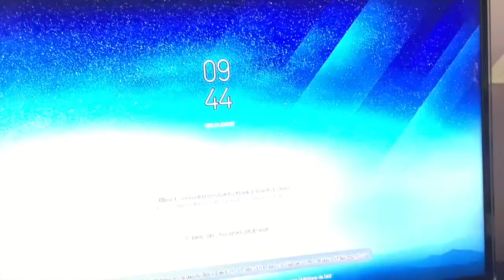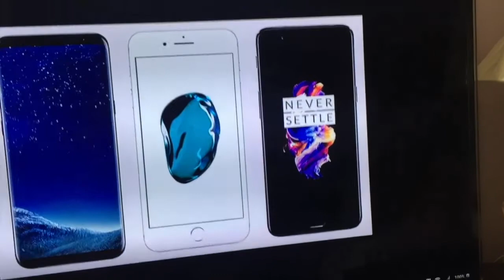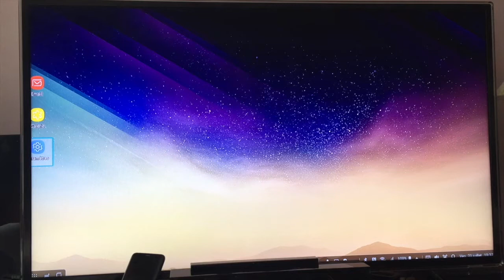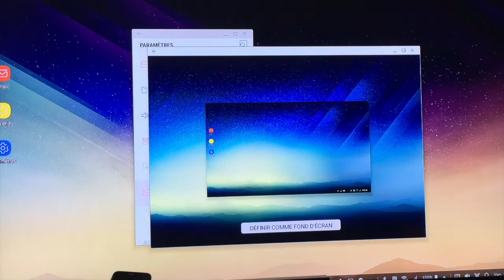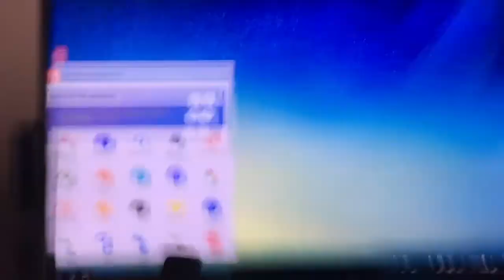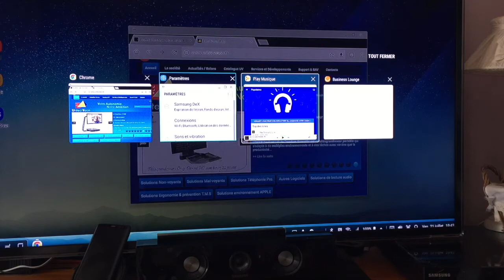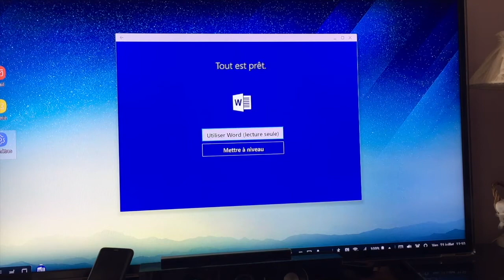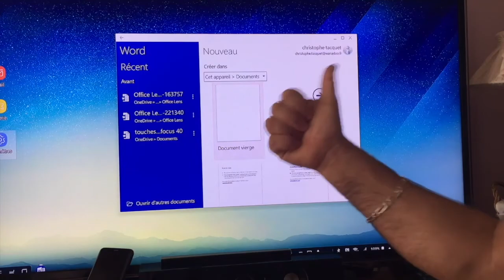Test Samsung DEX Station Accueil Avec Galaxy S8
Bonjour à vous vidéo qui va vous montrer un Test Samsung DEX Station Accueil Avec Galaxy S8 dite moi ce que vous pensez dans les commentaires de ce DEX de chez Samsung merci de vous abonner ça m'encourage et c'est sympa